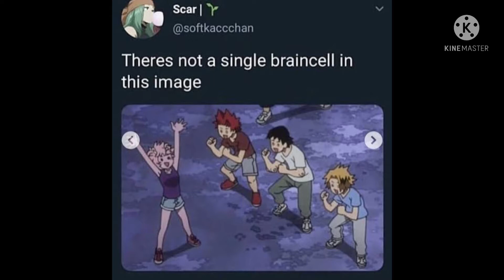Memes episode 14